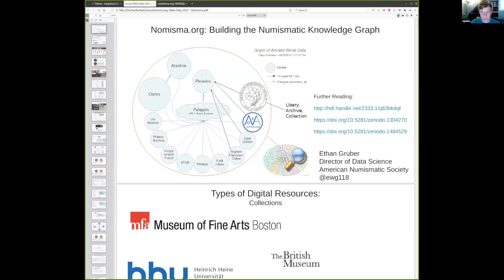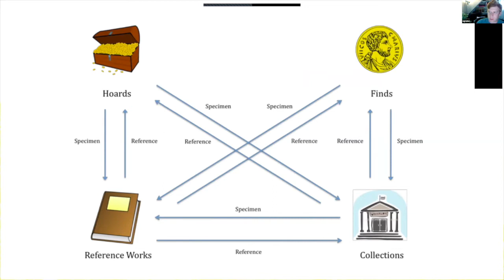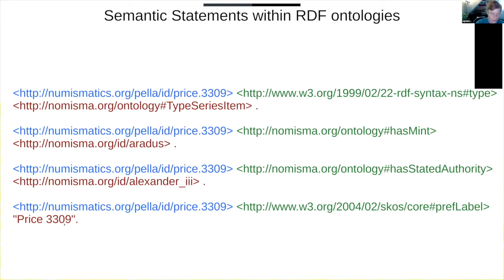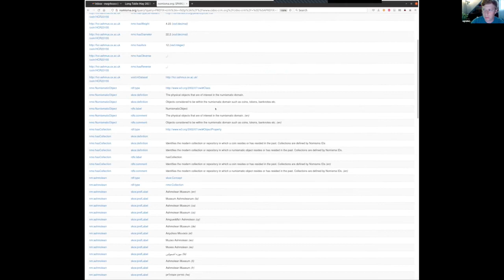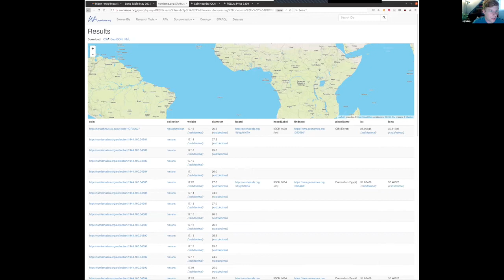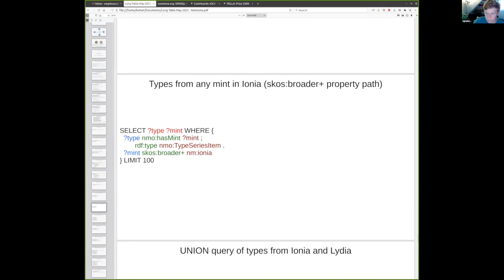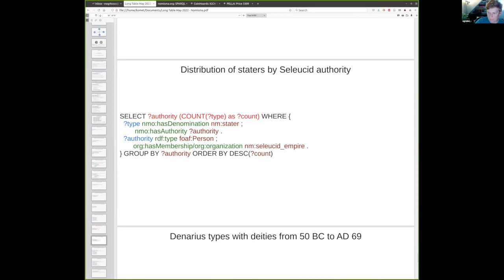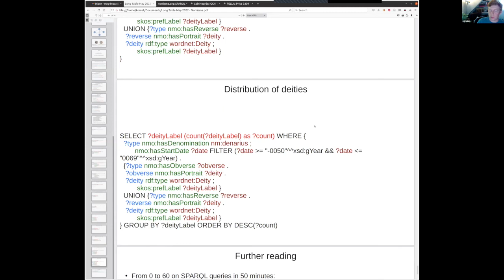Long Table 91. Data Wrangling: How to use Nomisma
Director of Data Science Ethan Gruber provides an introduction to some of the underlying technical principles of Nomisma.org, the foundation on which many ANS digital projects (such as Online Coins of the Roman Empire) are built. He explains the modeling of numismatic information into Linked Open Data and how to perform a range of queries—from simple to complex—on data aggregated in Nomisma.